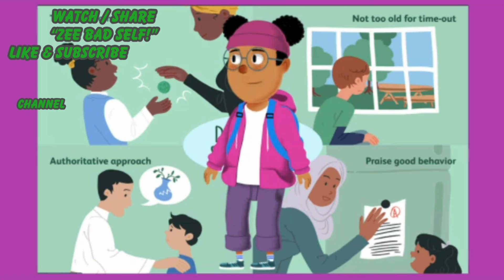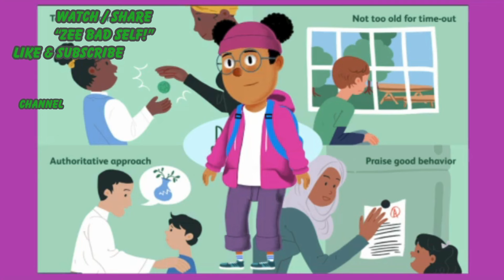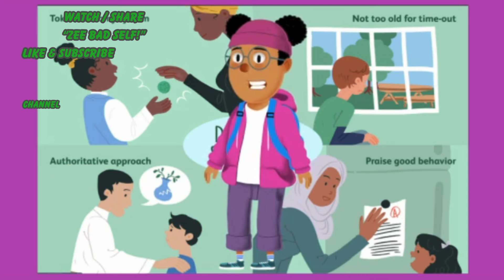Zee Bad Self - Why My Granddaddy Have To Discipline Me? - Episode #10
ZEE BAD SELF - WHY MY GRANDDADDY HAVE TO DISCIPLINE ME? - EPISODE 10 - GROWN FOLK CONVERSATION FROM A LIL KID'S PERSPECTIVE.